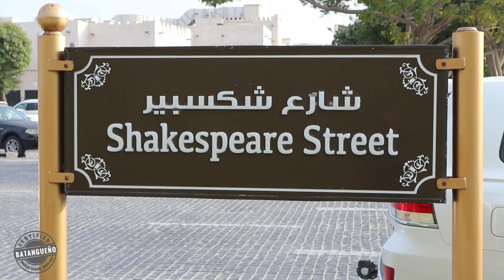May garne pala dine (vlog #30)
Thank you LORD for Qatar.

GOD bless Qatar.